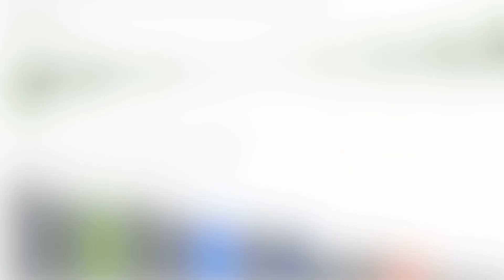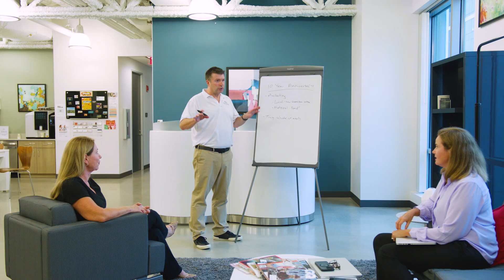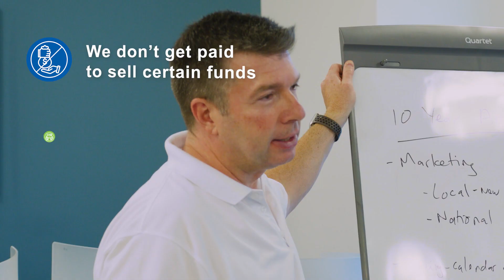The AssetGrade Story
Patrick R. Cote, CFA, CFP®  -  Founding Partner

Susan L. Powers CFA, CPA, CFP®, CPFA  -  Co-Founding Partner

Kate Hennessy CFP®  -  Partner